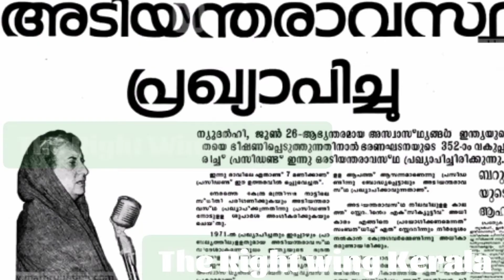Indian president രാഷ്ട്രപതിയുടെ അധികാരങ്ങൾ ....